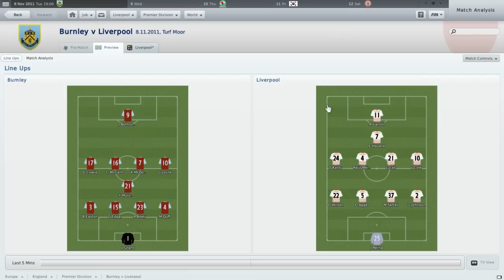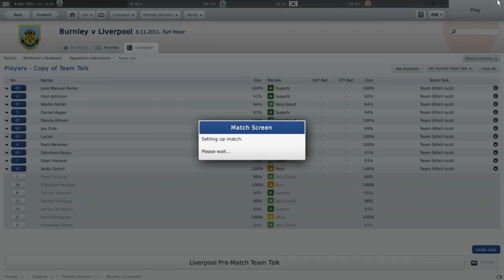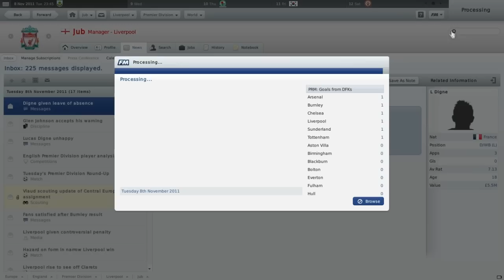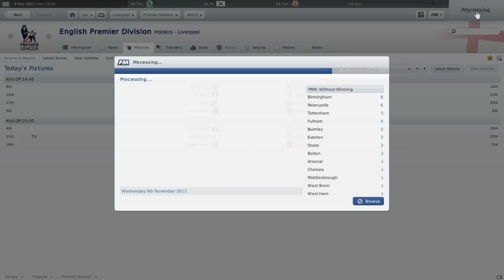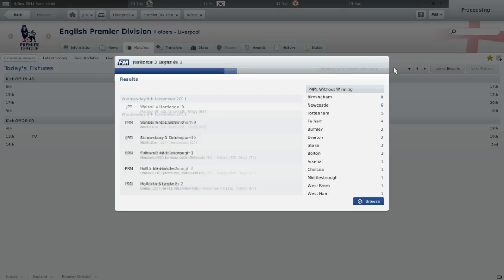Football Manager 2011: Season 2: Part 16 (vs Burnley)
We travel to newly promoted Burnley, atfer beating them in the Charity Shield at the start of the season, and with their position in the league looking ominously low, can they hope to gain anything?